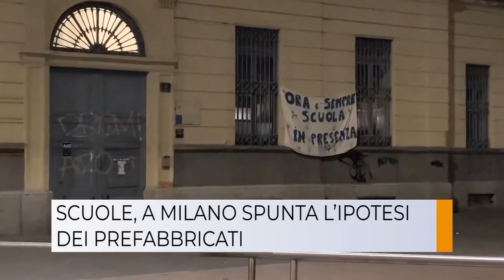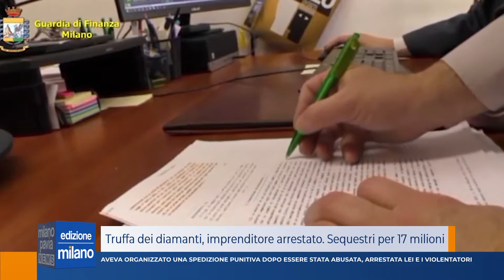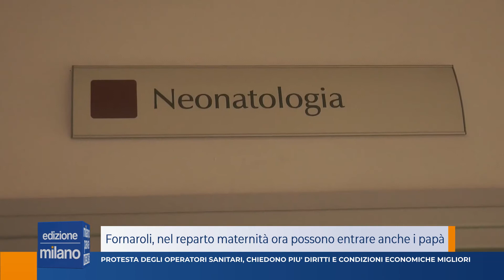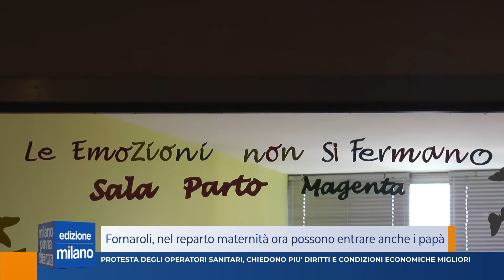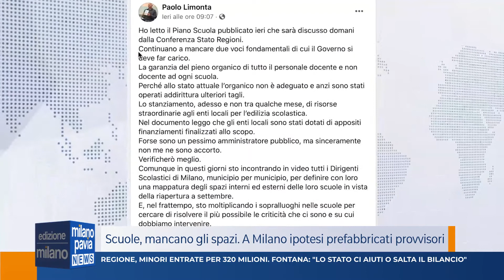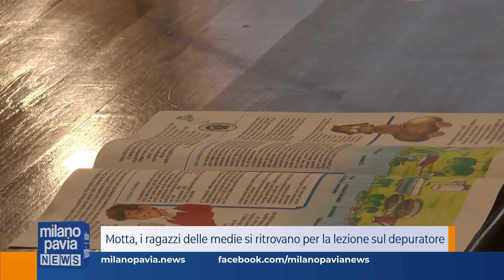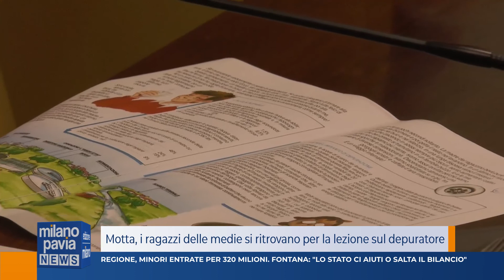Milano Pavia News - edizione MILANO - 25 giugno 2020